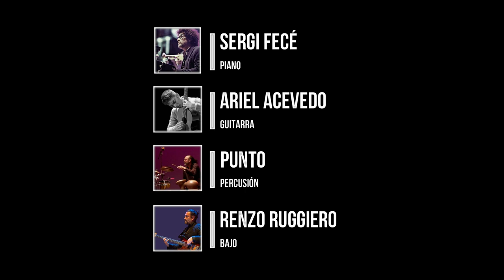Pandemia sexual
Vídeo de la presentación del libro-disco de Carlos Ávila, PERO LO NUESTRO ES CANTAR editado por GATO ENCERRADO, el 18 de enero del 2020, en el Teatro de Rojas (Toledo)
Le acompañan:
Marc García, Javier Maroto y Virguinia Hernández.

Montaje y grabación por Paco Esquerra.